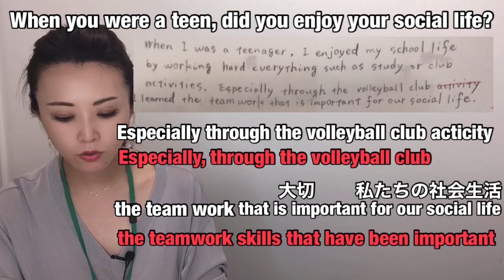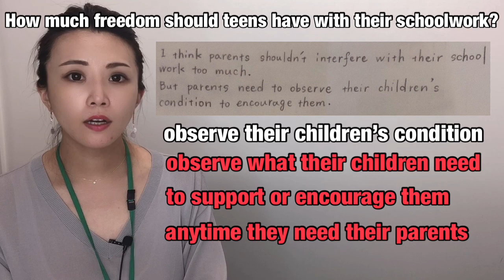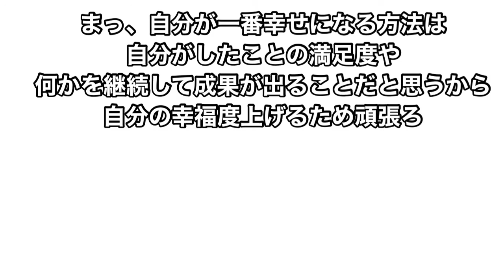英会話スピーキング「学生時代はどのように過ごしたか?について」［275］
英会話リンゲージ銀座有楽町講師のYukiのNo pain, no gain with Yukiコーナー。

このコーナーでは生徒さんの英文を添削していくという単純ですが、
でもちょっと厳しい♥️コーナーです！

家事をしながら、
一駅歩きながら、
ご飯を食べながら、
ささっと習いたい英単語入れていけるラジオコーナーを目指してます！

このチャンネルが初めての方へ

英会話講師が役立つフレーズ、
スッキリ来る文法解説、
お役立ち言語学の知識をご紹介しますので、
英語学習にお役立てください。

2014年に一念発起。
ファームステイ、
留学コーディネーター、
現地高校の日本語教師、
その後TESOL（英語教授法）免許を取得し、
教授職を目指してカナダの大学入学を決心。
現在カナダのオンタリオの大学の3年生です。

Yuki.K
東京育ち
好きなものこと/勉強、カナダ、ビデオ制作編集、剣道（2段）、お料理、酒とビール、漫画やイラストを描く、スペイン語の勉強、犬たち鳥たち猫たちフワフワなものたち
嫌いな食べ物/特にないけど、塩辛だけは苦手

このチャンネルが役立ちつ！と思った方は、

Instagram（YukiTubeなるほど言語学）
➡️ linguageenglishwithyuki